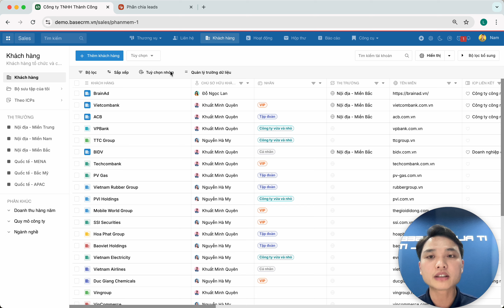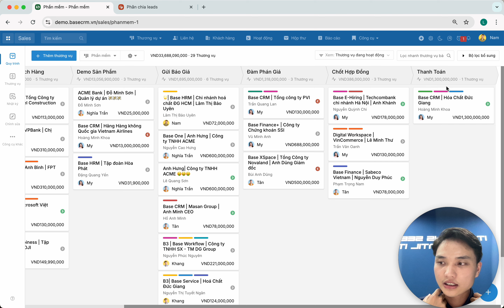Base CRM - Quy trình bán hàng và Chuyển đổi Pipeline